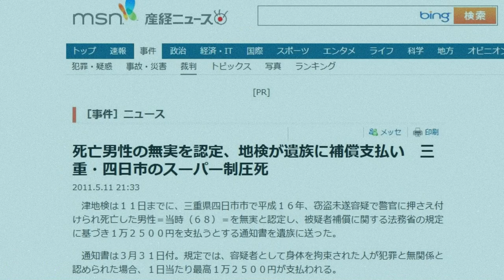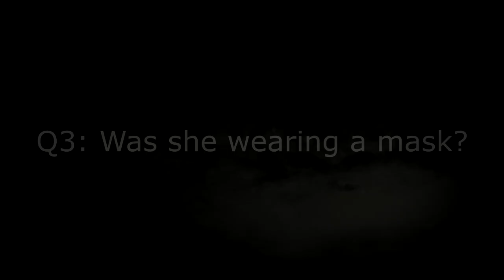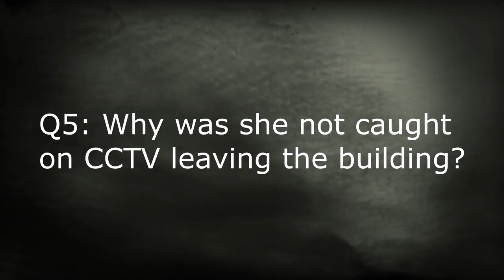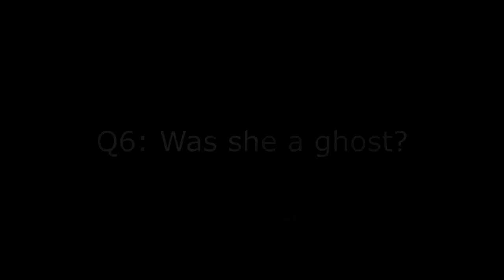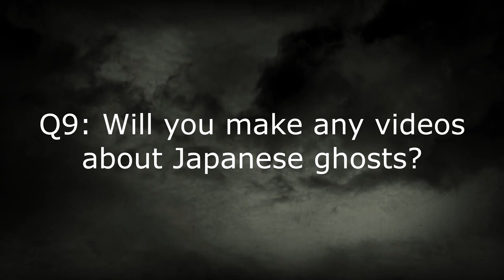JUSCO ATM Phantom: Follow-Up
Just a quick video to answer some of the questions I have been getting about my JUSCO ATM Phantom video. If you have not seen it yet, you can check it out

I make lots of video on Japanese mysteries and strange stories. Thanks!